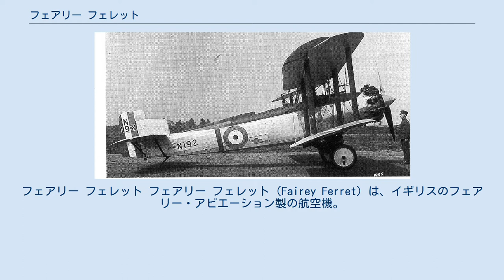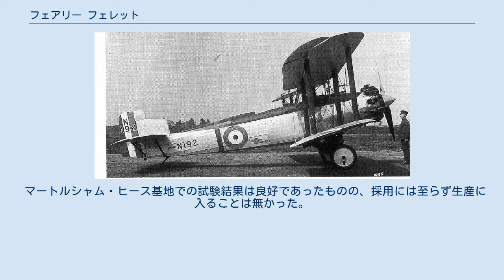フェアリー フェレット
フェアリー フェレット フェアリー フェレット（Fairey Ferret）は、イギリスのフェアリー・アビエーション製の航空機。
汎用の複葉機を目指して開発され、性能は良好であったが受注を得ることは出来なかった 。
 フェレットはイギリス空軍省の要求仕様37/22を満たすために開発された 、フェアリー・アビエーション初の総金属製航空機であった。
海軍の関心を得られなかったためフェアリー・アビエーションは汎用複葉機としてイギリス空軍に提案した。
 試作機は3機が製造され、2機は海軍の要求仕様を満たす乗員3名、1機は乗員2名であった。
複座式のフェレット Mk IIIは、後席に自社開発の新型高速機銃座が取り付けられていた。
最初の試作機フェレット Mk Iは、400hp（298kW）のアームストロング・シドレー ジャガーIV空冷星形エンジンを装備して、1925年6月に初飛行した。
他の2機は翼幅を9インチ延長し、425hp（317kW）のブリストル ジュピター空冷星形エンジンを発動機とした。
 マートルシャム・ヒース基地での試験結果は良好であったものの、採用には至らず生産に入ることは無かった。
 フェレット Mk III